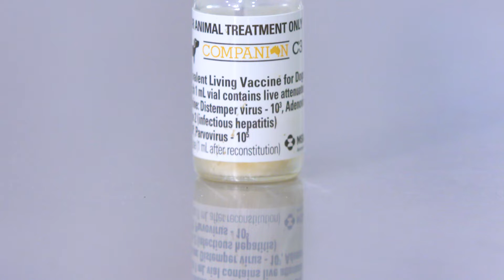Puppy vaccinations | Puppy Masterclass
Want to learn more about vaccinations for your puppy? Be sure to check out the Puppy Masterclass.

Join Ben as he, and the leading industry professionals he meets along the way, teach you all about our furry friends. The Puppy Masterclass not only covers first-time puppy parent basics but is also filled with engaging facts and information beneficial to all dog owners, regardless of your level of experience.

Throughout this online course, we will cover all of the important information including eating, sleeping, toilet training, vaccinations, grooming and so much more!

 - Over 5 hours of engaging content
 - 55 easy-to-digest chapters
 - Cinematic, high-definition visuals
 - One purchase for lifetime access
 - Mobile-friendly for access anywhere, anytime
 - Suitable for all experience levels
 - Everything you need to know to love and care for your canine friend